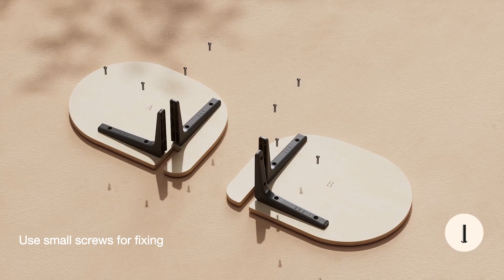Hanging Cat Climbing Frame Behind The Door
Parts and installation instructions tutorial